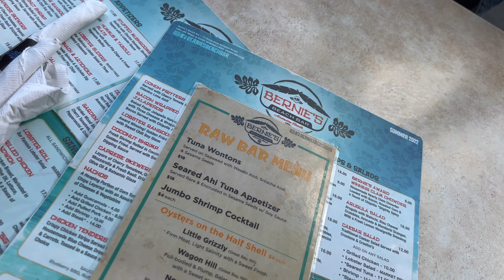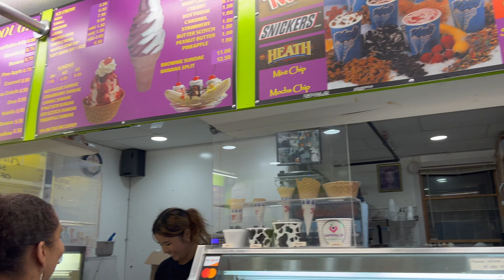A DAY IN MY LIFE|HAMPTON BEACH VLOG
Hey y'all! I went to Hampton beach for the first time and just decided to record. It's just a little short video but I hope y'all enjoy.